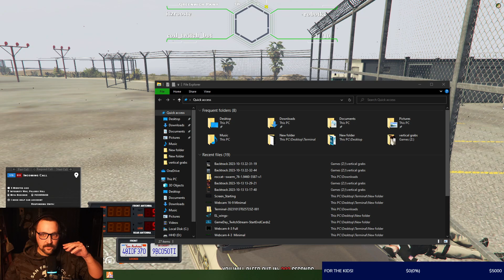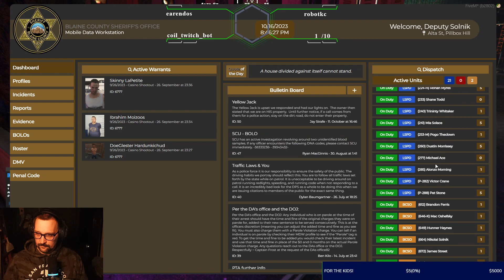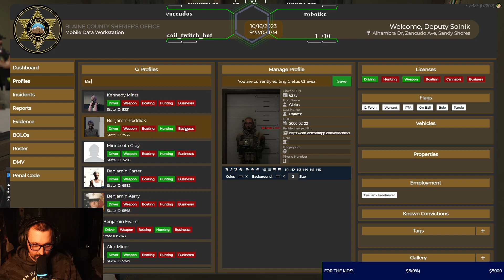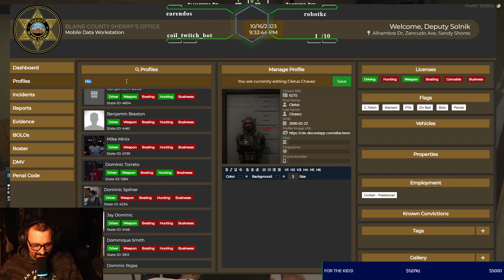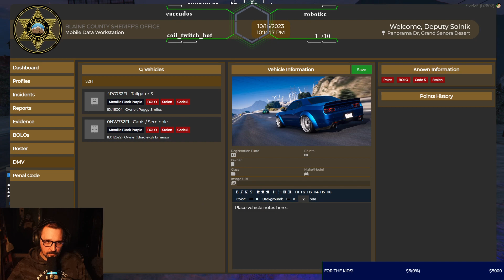BCSO Deputy Solnik| Past Live | RushHourRP 10.17.23